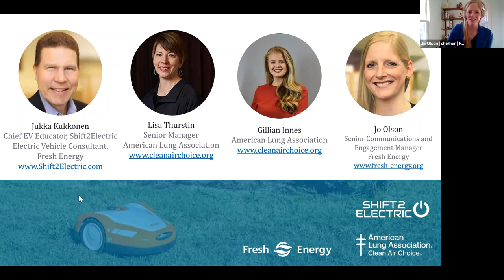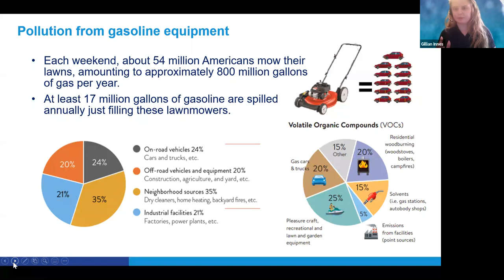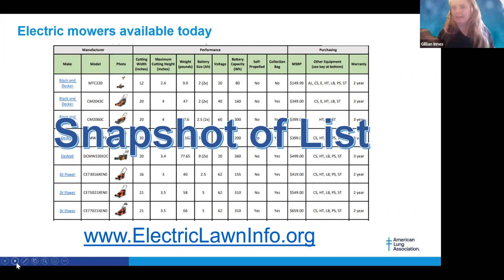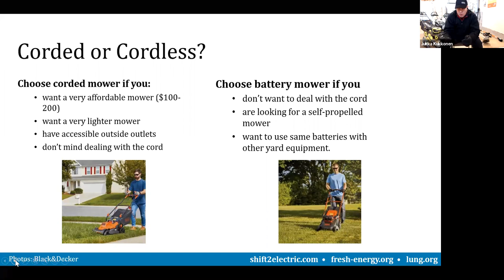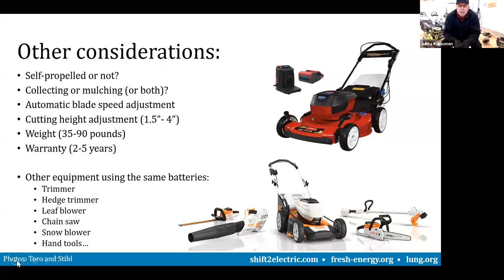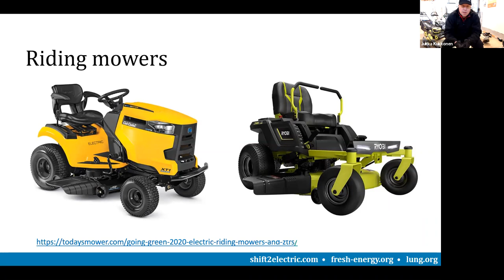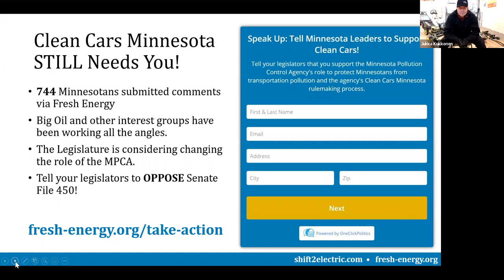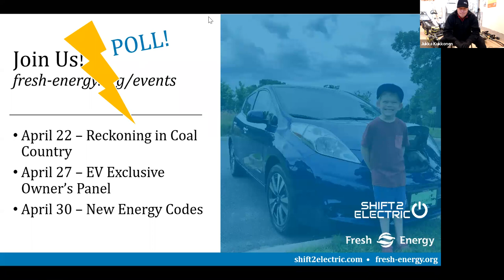Clean Air Lawn Care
Electric lawnmowers are becoming more popular each year – but do they live up to the hype? For most residential uses, electric mowers are actually a superior and more economical choice than gas mowers. Battery technology has advanced dramatically in the past decade and due to this, we’re seeing more powerful electric cars and more capable electric lawnmowers.

Stream our webinar and leave equipped to make an informed decision about their next lawnmower with a comprehensive comparison list of all makes and models available on the market.

The discussion will include:
Electric technology advances.
Benefits of going electric, including cleaner air and health impacts.
Review of electric mowers on the market.
How to choose the right electric mower.
Retailers that carry electric mowers.
Care and maintenance of electric mowers.
Different equipment available